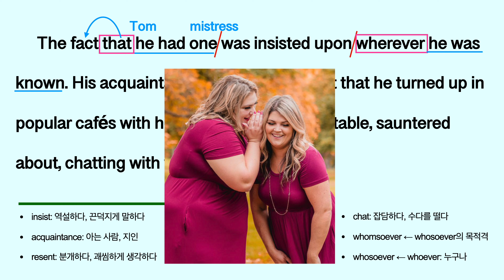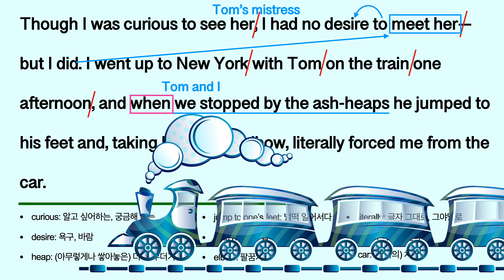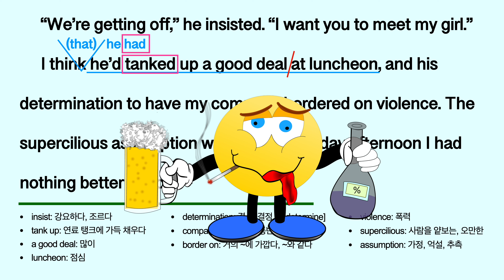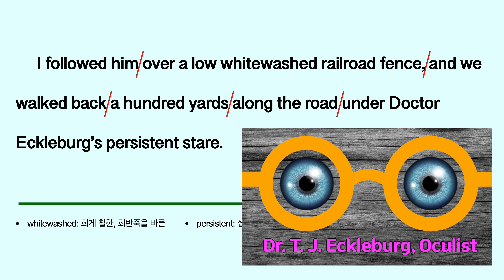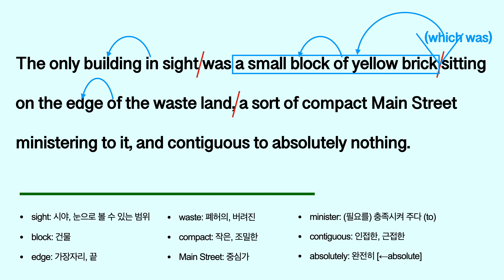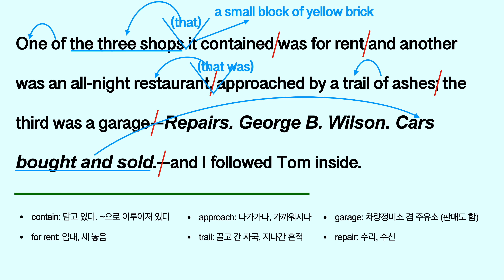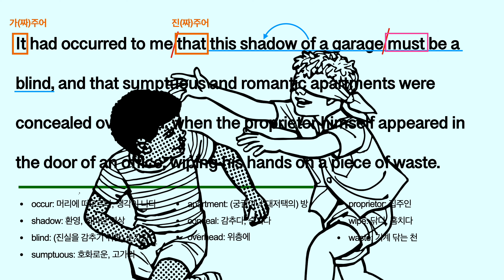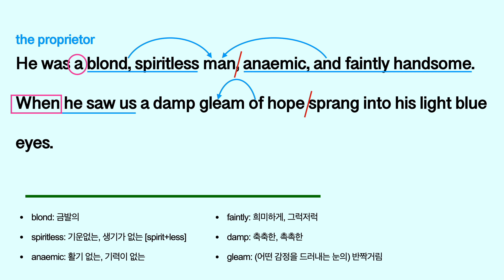[영어소설 영문독해] 위대한 개츠비 (The Great Gatsby) Chapter 2-2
매주 월, 목요일 주 2회 업로드합니다.